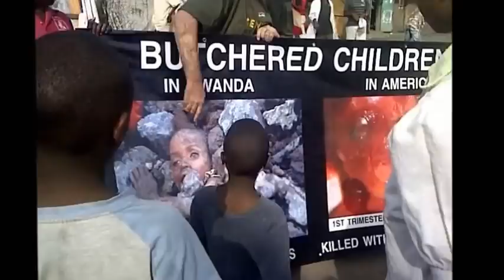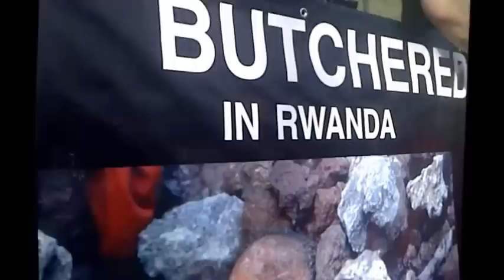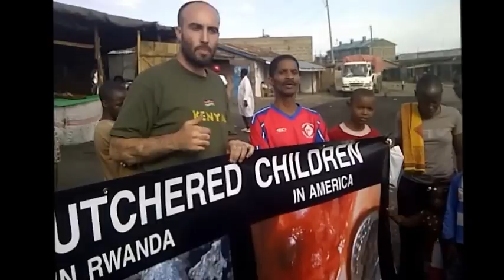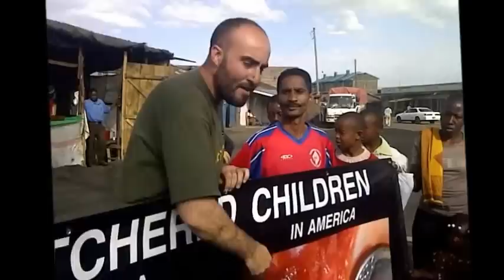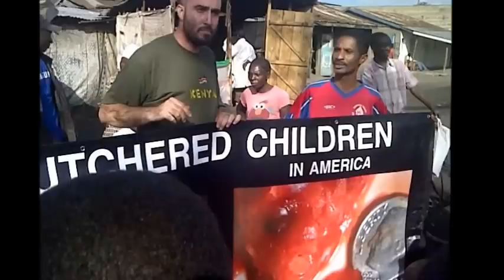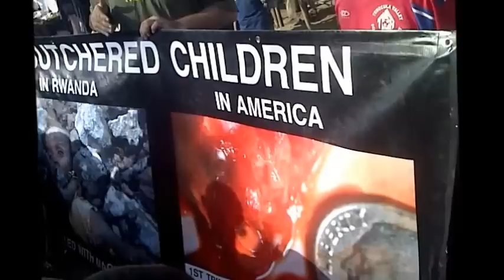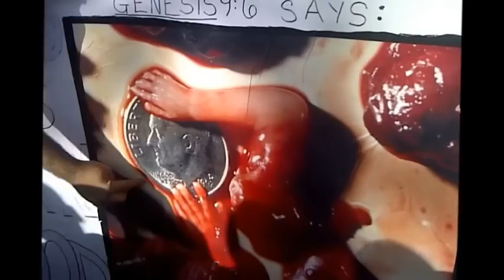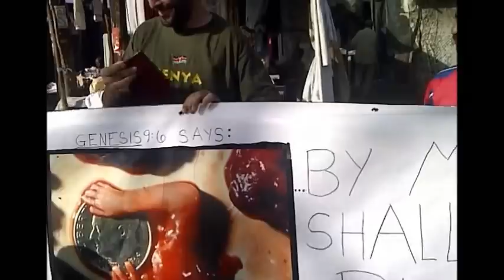Telling Kenyans about Martyr Rev. Paul J. Hill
They'll shut me down ANY DAY!  Follow me at JonathanOToole.com ProjectSEE.com before this channel is shut down again! ProjectSEE Liason Jonathan O'Toole Preaches in Africa that the PREBORN DESERVE THE SAME DEFENSE AS THE BORN.